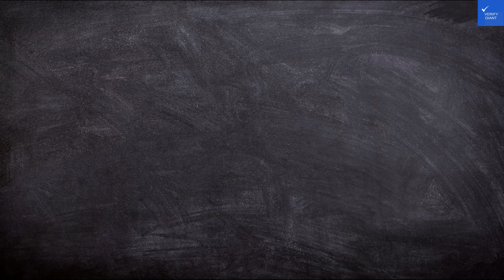The von Stackelberg Hotel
Discover the elegance and charm of The von Stackelberg Hotel, a luxurious gem nestled in the heart of Tallinn. In this video, we explore why this hotel stands out among the best hotels in Tallinn, offering a perfect blend of history and modern comfort. From its stunning architecture to its welcoming atmosphere, The von Stackelberg Hotel is an ideal choice for travelers seeking boutique hotels Tallinn has to offer.

Join us as we take you on a tour of this family-friendly hotel, highlighting its proximity to Tallinn Old Town and its array of amenities, including a rejuvenating spa. Whether you're planning a romantic getaway or a family vacation, you'll find that this hotel is perfectly situated for exploring the vibrant Tallinn city center.

We also share our honest hotel reviews Tallinn visitors can trust, including insights on the hotelâ€™s unique features and services. Don't miss our tips for making the most of your stay, whether you're looking for historical hotels Tallinn has to offer or simply the best accommodation Tallinn can provide.

Watch now